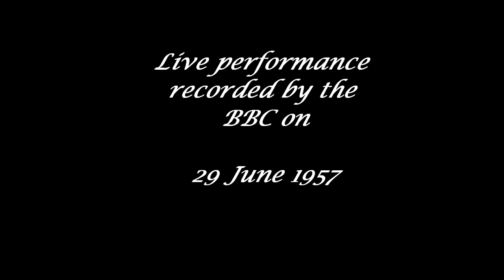Avé Maria (Gounod) Live recording BBC - La Esterella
La  Esterella was born on  May 7th 1919 as Esther Lambrechts in Antwerp (belgium). She was the youngest child of the family. At the age of 12, she went to the domestic science school where she learned to be a seamstress and how to make haute couture dresses. She took her degree, whereafter she took up a job as seamstress.  But in 1940 War broke out and she lost her job because there wer no more clients. now she didn't make any money to buy the fabrics she needed to make herself a new dress. her mother said: "You have a nice voice, there's a talent show next weekend, maybe you could win." Eventually she became second and won 150 belgian francs (= €3,70) and she could pass on to the finals. A week later, she sang again and won the finals: her prize was 500 belgian francs (= €12.40). A talent scout in the audience, Charlie schleimovitsch, who secretly loved her and became her husband and manager, sent her to a singing course. She progressed well at the course, where her singing teacher discovered that she had an amazing voice range of 4 octaves : from conteralto tot dramatic soprano. She was able to sing a wide variety of song ranging from Zarah Leander to classical arias. She rose to fame due to her unique voice, and performed everywhere in Europe: Belgium, Germany, France, Holland, the UK, Italy, Sweden, Norway and many other countries. She even had contracts ready to be signed in the USA. But disaster struck and her husband and manager Charlie died in 1962. She was so saddened by his loss that she quit singing. But in 1982, at the age of 60, the belgian radio persuaded her to perform one last time. Esterella brougt an magnific interpretation of "Ol' man river". Her concert was such a succes that she started performing again. It turned out to be a great comeback. She had her last publical performance at september 2010. She died on april 12th, 2011 in the 'Stuivenberg' hospital in Antwerp, at the age of 91 years.